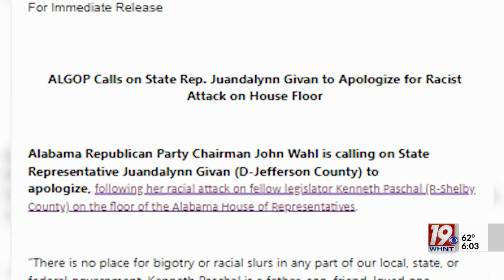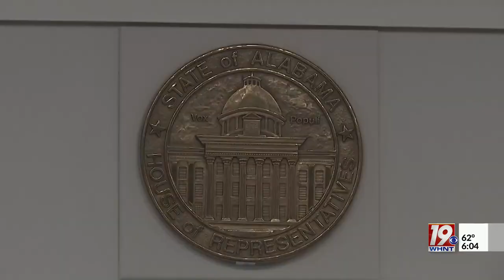ALGOP Demands Apology from Rep. Over Song Reference | May 5, 2023 | News 19 at 6 p.m.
The Alabama Republican Party is demanding an apology from Democratic state Representative Juandalynn Givan over comments she made on the House floor earlier this week.